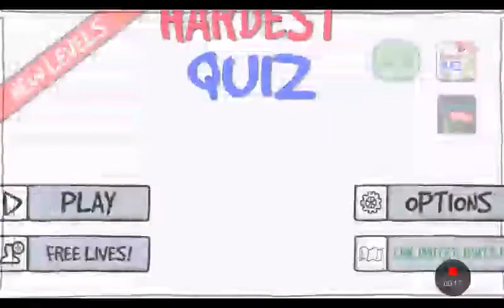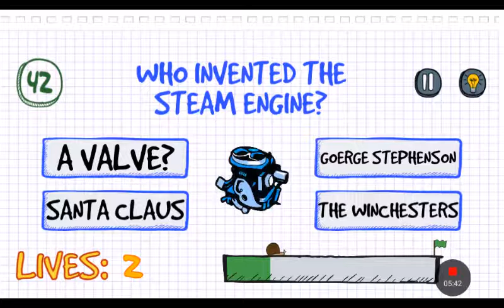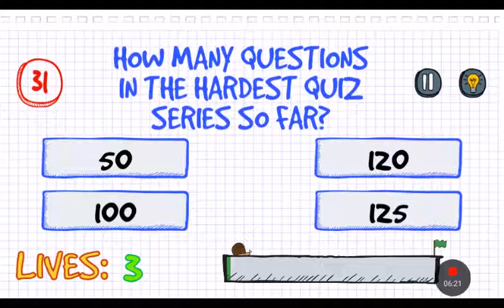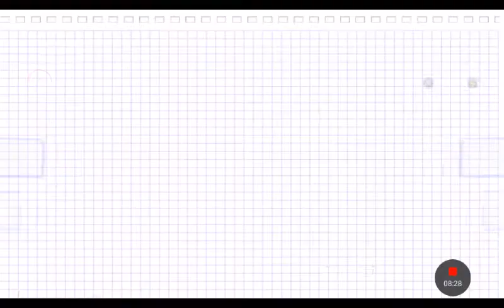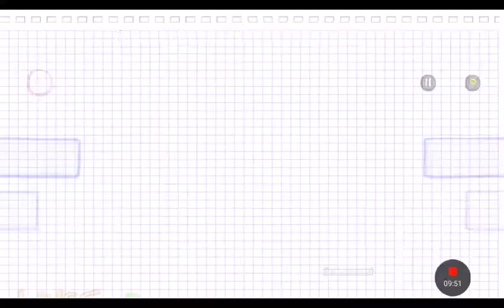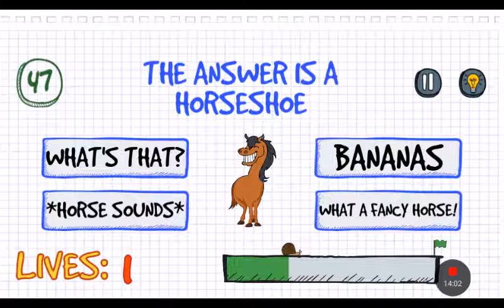The hardest quiz :THERE IS AN ENDING BEFORE THE ENDING